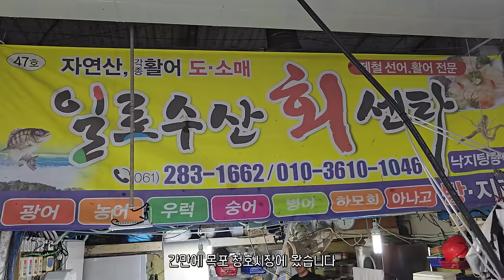운저리(문절망둑,망둥어)회랑 된장물회에 소주 한 잔!!!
올해도 어김없이 운저리 철이 돌아 왔습니다!!
머리까지 통으로 아그작 아그작 씹는 그맛!!
별미로 한 번 드셔보시는 것 추천합니다!!

이메일
인스타
jobswa